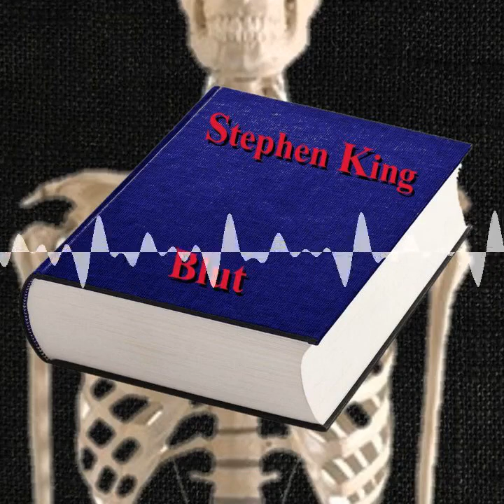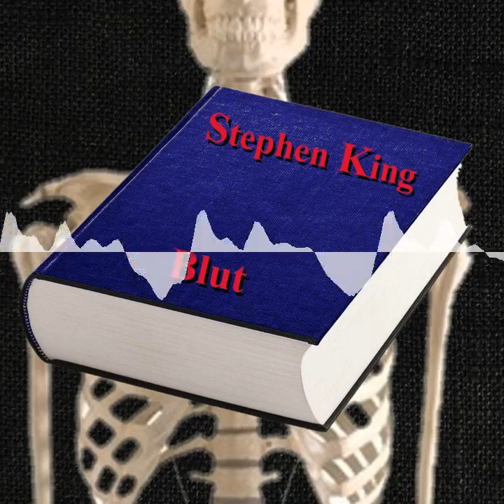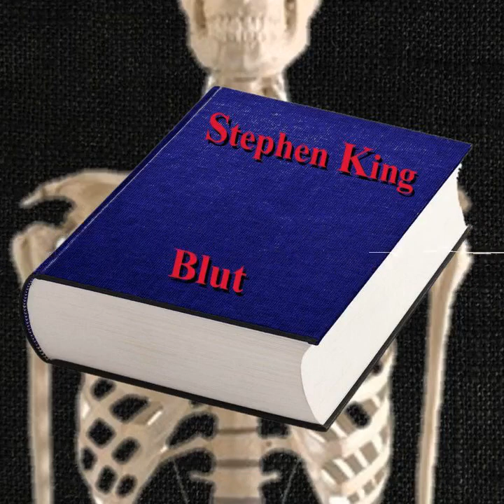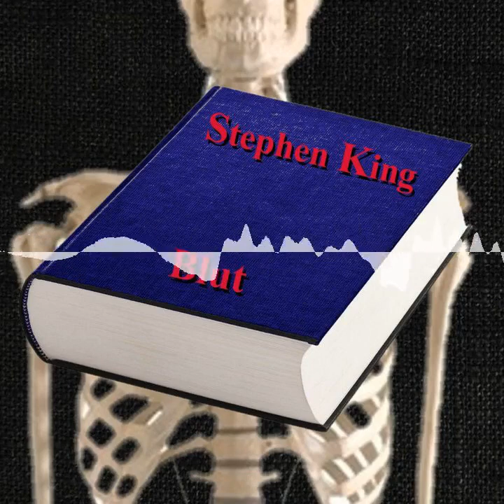KBDG 034 - Blut I - Der Fornit, Nona, Paranoid - Ein Gesang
Chapters:
00:00:00 00:00 Intro und Begrüßung
00:03:15 03:15 Der Fornit
00:38:59 38:59 Nona
00:59:29 59:29 Paranoid - Ein Gesang
01:16:07 01:16:07 Hausmeisterei und Schluss